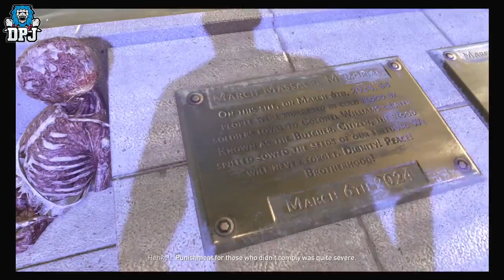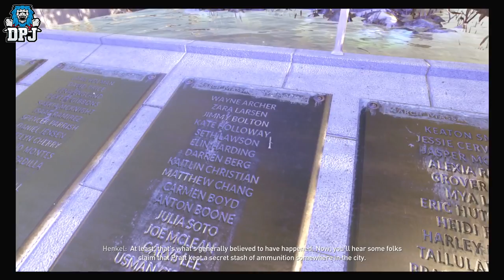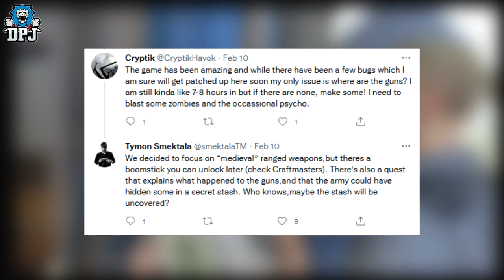Dying Light 2: THIS IS BIG - SECRET GUN STASH - NEW CLUES - HIDDEN GUN STASH IN GAME - FUTURE DLC?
A secret gun stash is believed to be hidden somewhere in Dying Light 2, today we uncover further clues to its location.